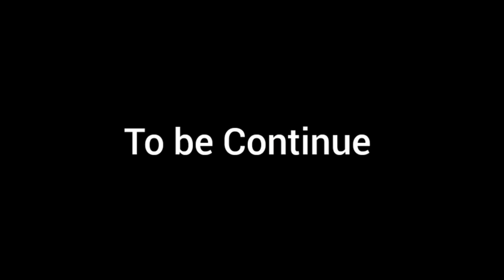sharp corner|Mr macaroni ft sirbalo comedy|Real house of comedy